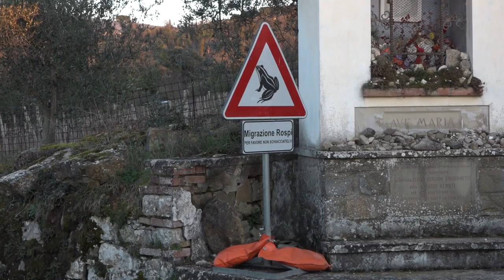Operazione "Bufo Bufo", ad Arezzo è tornata la campagna per salvare i rospi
Febbraio il mese dell'amore, ma anche dell'accoppiamento dei rospi, che però per arrivare a laghi e ristagni d'acqua rischiano di venir investiti dalle auto.
Ad Arezzo è così ripartita l'operazione Bufo Bufo, per il 12esimo anno consecutivo, per salvare questi anfibi.
Armati di torce, guanti e secchi squadre di volontari li tolgono dalla strada per portarli vicino all'acqua, dove potranno deporre le uova e fecondarle.